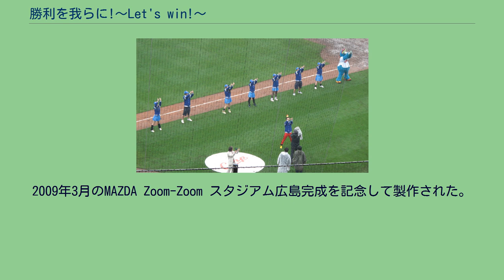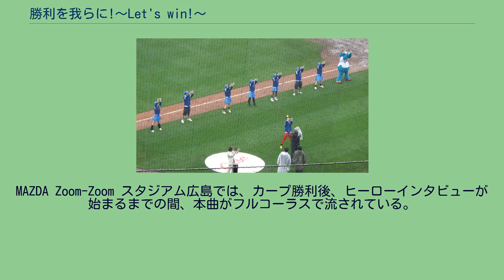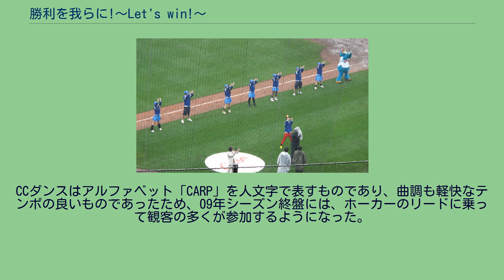勝利を我らに!〜Let's win!〜